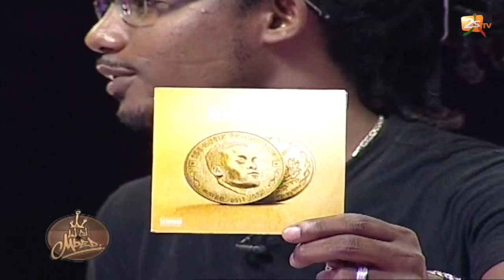ARRU MBED DU 07 SEPTEMBRE 2017 AVEC PAPE SIDY FALL & MAO SIDIBÉ